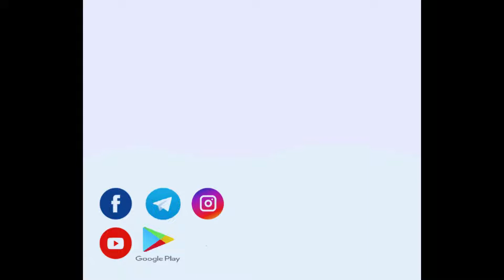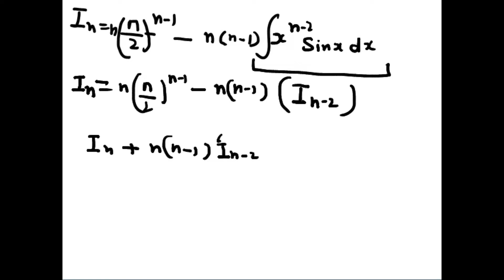Calculus - Reduction Formulae Part - 12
For topic wise managed video and notes. Go to our app using the below link.